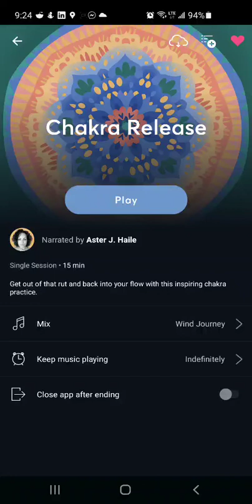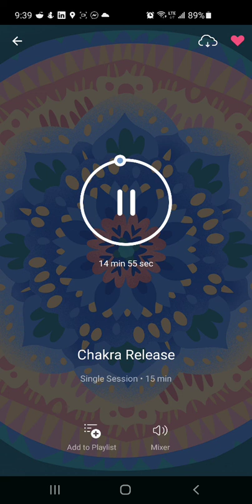De-stress during training session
Here you go a sneak peek to what we do to de-stress before and after training 💪

For more, please come stop by and give us a try what you have to lose other then have fun getting in shape or learning a craft!